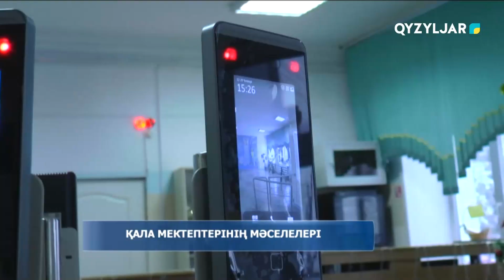Қала мектептерінің мәсеселері